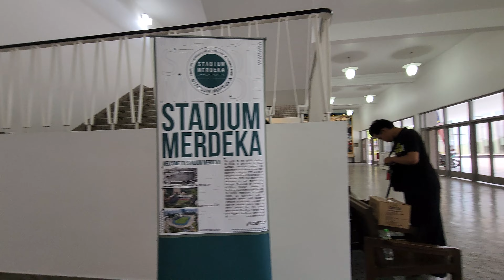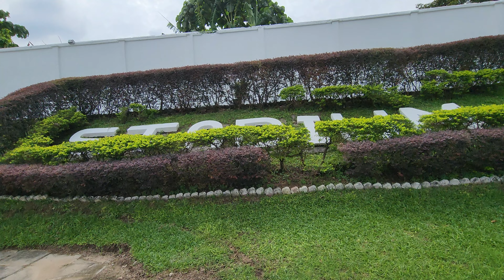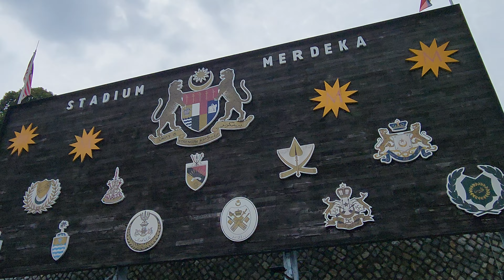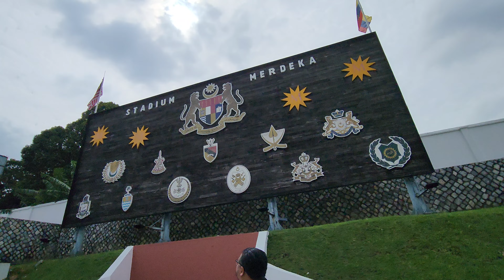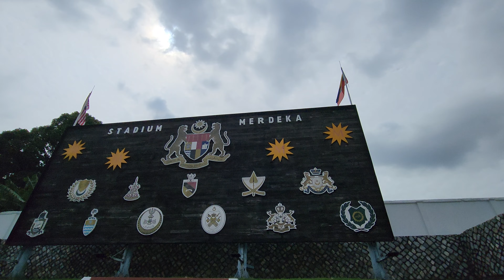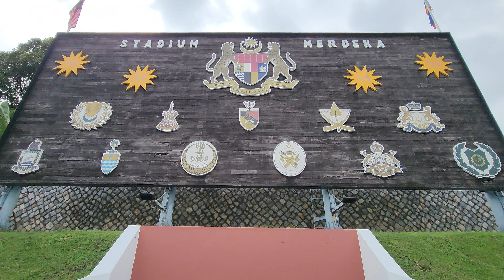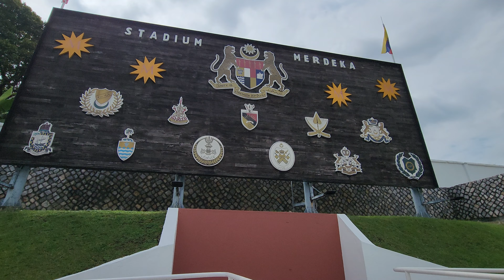FIRST Stadium Merdeka Reopening Heritage & Cultural Tour (FREE) at Merdeka 118 KL Kuala Lumpur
Invited @exploreselangor  for the Inaugural Stadium Merdeka Heritage and Culture Walking Tour organised by PNB. It is FREE and require registration. Check out Merdeka 118 Instagram for updates.